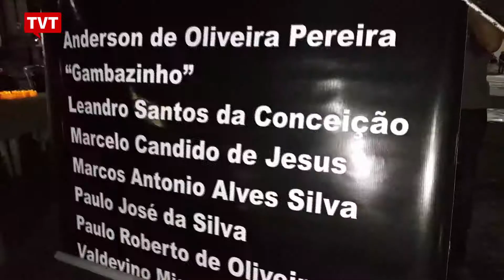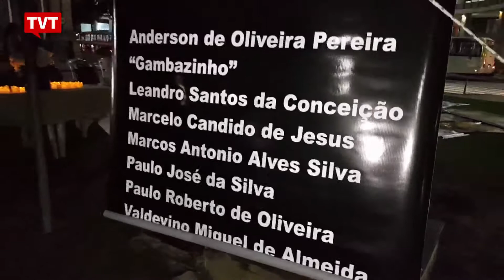Atos lembram no rio 24 anos do "Massacre da Candelária"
Em julho de 1993, policiais militares atiraram em mais de 40 jovens que doirmim diante da igreja da Candelária, no centro do Rio de  Janeiro, matando 8 pessoas. Hoje, 24 anos depois, uma série de eventos relembra o "Massacre da Candelária" e pede paz na cidade.